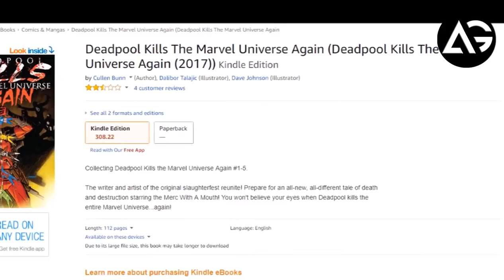Deadpool Kills the Marvel Universe Again (2017) AG Comic Book Free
⋆⋆⋆Deadpool Kills The Marvel Universe⋆⋆⋆
In the storyline Deadpool Kills the Marvel Universe, the X-Men send Deadpool to a mental hospital for therapy. The doctor treating him is actually Psycho-Man in disguise, who attempts to torture and brainwash Deadpool into becoming his personal minion. The procedure fails, but leaves Deadpool even more mentally unhinged. He develops a more nihilistic world view and as a result, after killing Psycho-Man by repeatedly smashing him against a desk, he begins assassinating every superhero and supervillain on Earth, starting with the Fantastic Four

**ChannelDescription **

1 LIKE = More Motivation!